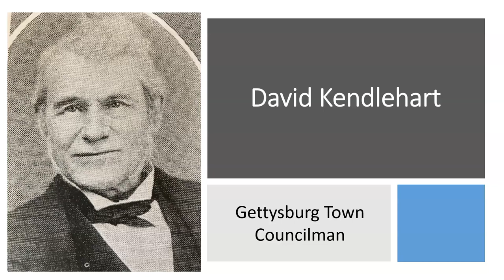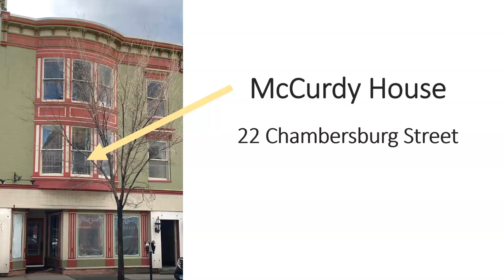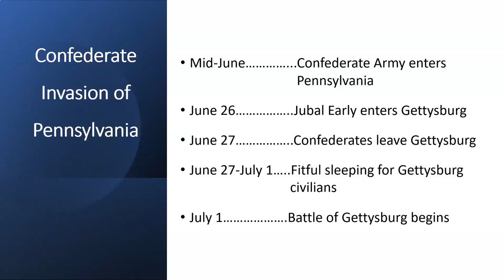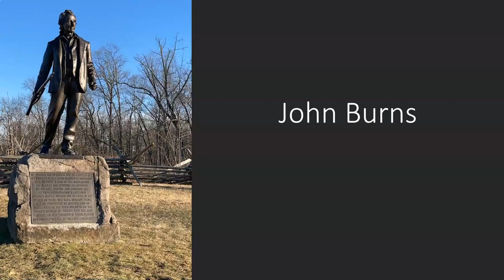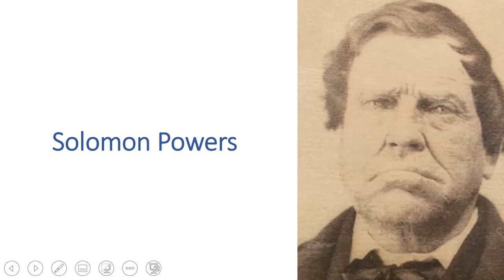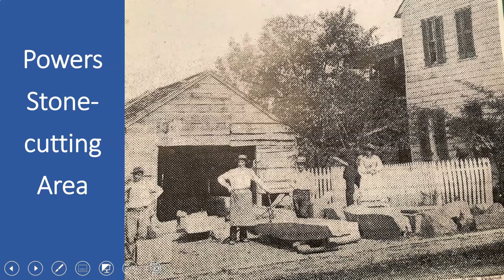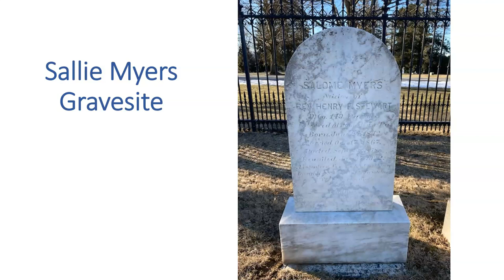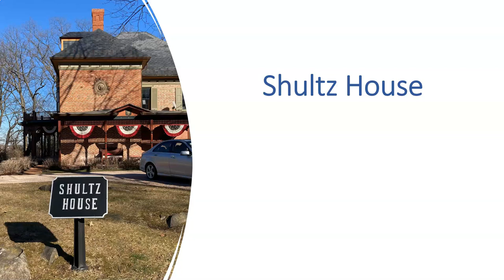STORIES AND LEGENDS: The Gettysburg Civilians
What was it like to be a civilian in Gettysburg during the 1863 battle? Would you have fled town with your family, or would you have stayed in town to protect your property?

Join former Licensed Town Guide, Steve Mock, as he recounts stories of the courageous Gettysburg civilians who chose to stay in town as the battle raged around them.  Steve will also clarify some of the legends and misconceptions that have been repeated through the years.